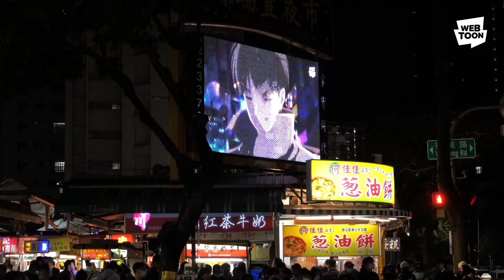WEBTOON GLOBAL PROJECT: SUPER CASTING X BTS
Mau keliling dunia dengan BTS?
Webtoon “CHAKHO” telah menjadi tren besar di seluruh dunia! Ayo kita lihat video BTS global~